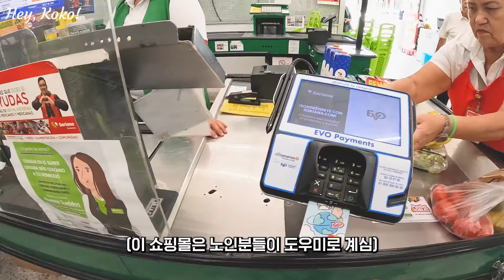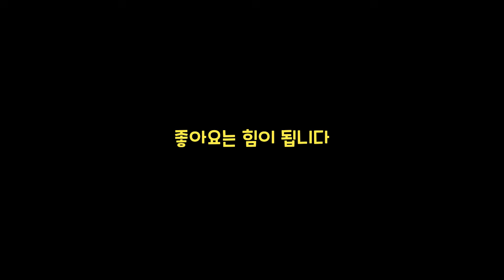미녀들이 가장 많은 도시 멕시코 과달라하라에서 하루종일 호강하기 [멕시코17🇲🇽]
과달라하라에서 예기치 못한 인연들을 만났어요
너무 친절하고, 자상하고, 재밌는데, 아름답기까지 하시네요.
너무 너무 감사한 하루였어요.

[장비📸]
GoPro Hero10 Black
Dji Pocket2

[프로그램💻]
Premiere Pro

[음악🎵]
YouTube Music